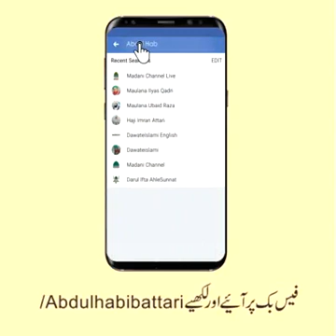Allah k wali ki khasosiyat